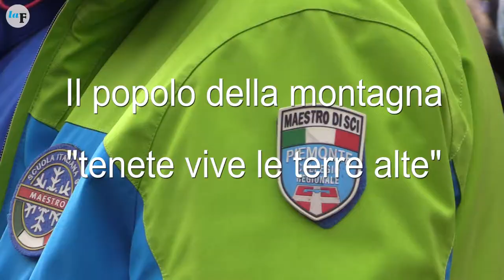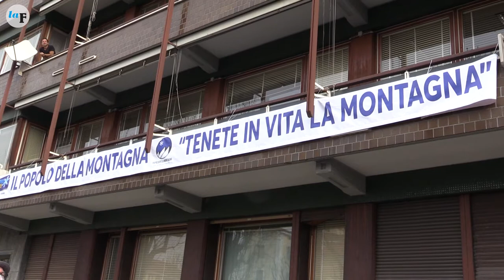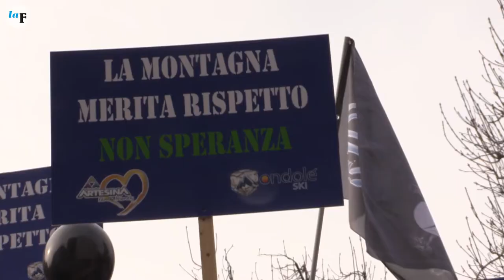Protesta popolo montagna